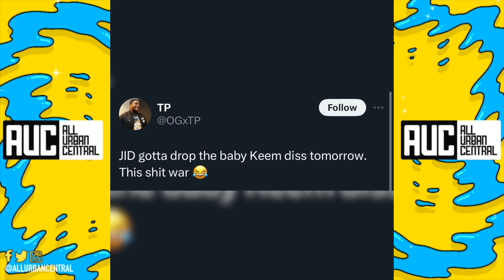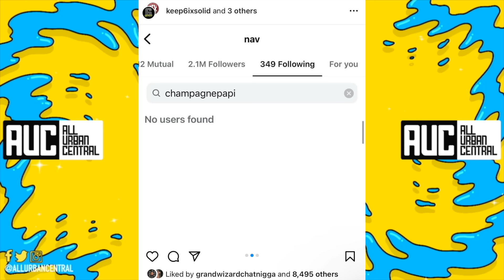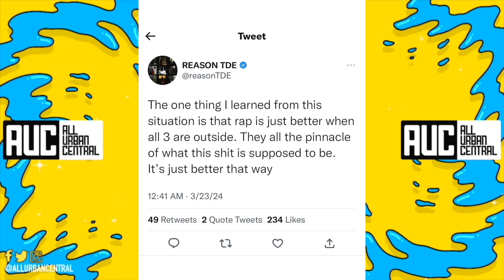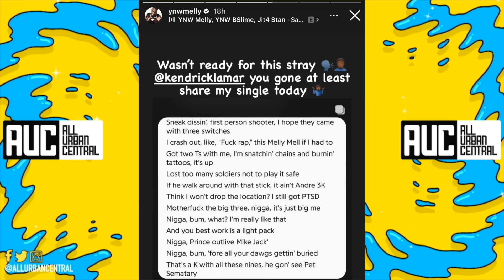Rappers & Celebs Reacts To Kendrick Lamar Drake J Cole Diss Rick Ross Travis Scott YMW Melly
Rappers and Celebs react to Kendrick Lamar Metro Boomin Like That Diss Towards Drake J Cole